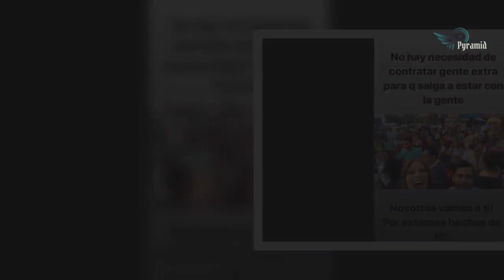Conductores de Venga la Alegría despotrican contra productora de Hoy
Después de que este lunes, el programa matutino Hoy estrenara en su nueva etapa como productora a Magda Rodríguez parece que a la competencia no le gustó por lo que ya le declararon la guerra.De acuerdo con el portal La Saga, la llegada de Magda Rodríguez a Televisa le trajo varios enemigos en el medio.